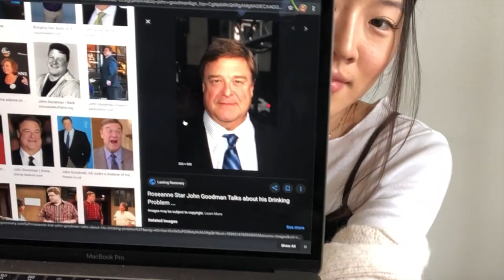I Got Arrested By John Goodman | STORY TIME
John Goodman was in my dream & I didn't even know his name until I found him on Google. He ended up arresting me for no reason & I got put into the same jail cell as my boyfriend.